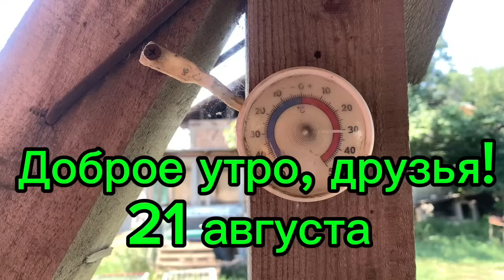📌369. Как выбрать машину.